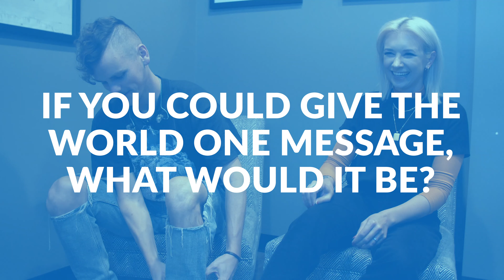Q&A with Elevation Worship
When Elevation Worship came to visit our offices in Austin, TX for their last Session, we had a few moments to ask them a few questions. Here are their answers!